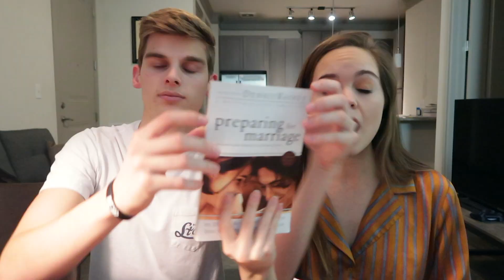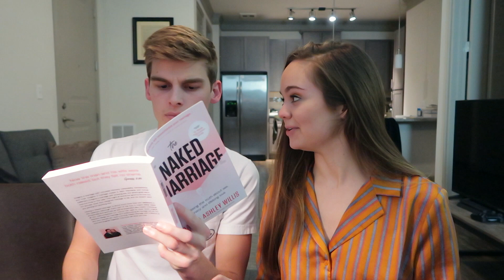We're Married in 2 Months!!!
Our wedding day is coming up fast and we're so thankful for the past few months and what it's taught us. Let us know what season of life you're in right now!

The Books We Recommend
"The Meaning Of Marriage" by Tim Keller
"12 Questions to Ask Before You Marry" by Clayton and Sharie King
"Naked Marriage" by Dave and Ashley Willis
"Preparing for Marriage" by David B

Social Media!

Chelsea Crockett
3600 Dallas Hwy
Suite 230-296

Background of this channel: Chelsea Crockett is a 20 year old content creator who has made youtube videos on this channel since she was 13 years old. She spends most of her time writing, capturing photos, hanging out with her friends and fiancé, and also making videos. This channel started out as a channel for makeup and fashion, but has evolved into real life advice, lifestyle, and content that moves people to love others well and build relationships with the people around them.

Pursue relationships, love well, and have fun!